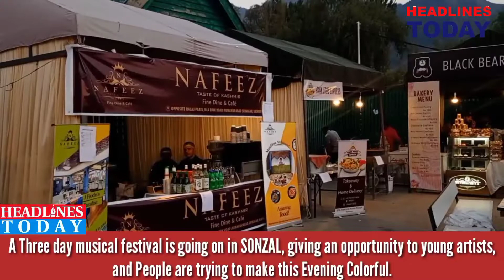A Three day musical festival is going on in SONZAL, giving an opportunity to young artists,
A Three day musical festival is going on in SONZAL, giving an opportunity to young artists, and People are trying to make this Evening Colorful.